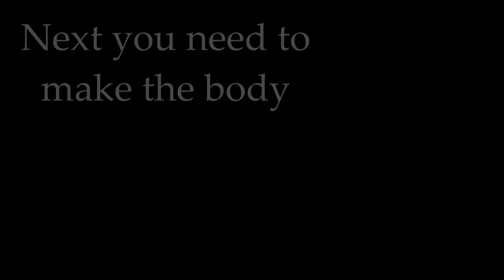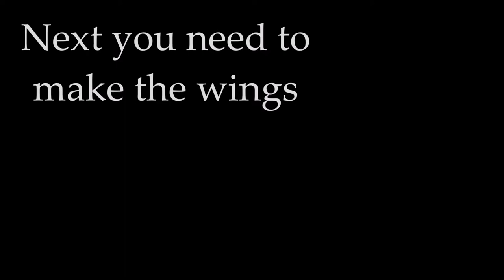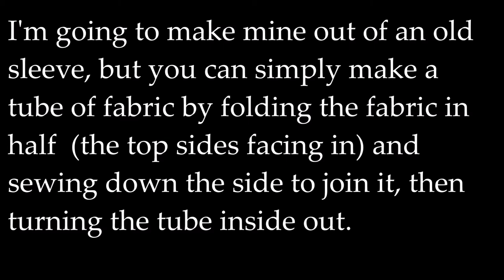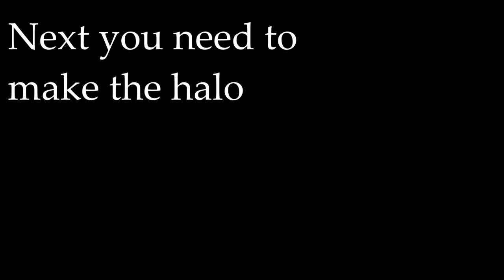How To Make A Papier Mâché Christmas Tree Angel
HOW TO MAKE A CHRISTMAS ANGEL
for the top of your tree or a decoration for the house
You will need:
-mixing bowl
-flour
-water
-wire
-polystyrene ball or Ping-Pong ball
-newspaper
-tissue paper
-card or thick paper
-material
-need and thread
-paint
-quite a long time (there is a lot of waiting for it to dry)